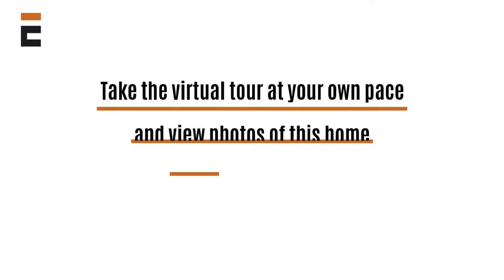Fort Saint John Homes for Sale - 10411 109 Ave, FSJ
4 Bedroom  |  3 Bathroom  |  1928 Square Feet
MLS# R2483329

How to get the perfect lawn...(HINT: buy this house!)

TOP FEATURES:

- There's only ever been one homeowner and it's been well-loved and maintained so you know everything there is to know about this place when you buy it

- The immaculate, green lawn and landscaping make it easy for you to take care of and enjoy every season

- Four bedrooms gives everyone in the family their own place to relax and unwind

- The attached single garage AND covered carport is a great place to keep your vehicle away from the elements so you enjoy a comfortable ride any time you leave the house

- A den on the main floor can be used as a home office giving you the ability to keep your "work" space separate from your "home" space

Great family home located less than a block from CM Finch School, & within an established residential neighbourhood. Attached garage gives you room for the vehicle or a workshop & the attached carport provides additional covered parking. Create your own backyard oasis in the huge, south-facing, fully fenced backyard with alley access. This home has 4 bedrooms & a den, with 1 full bathroom and 2 half-baths. It's where function meets charm, with a grand entrance showcasing a curved staircase and 4 bedrooms upstairs (so rare to find!). Keep the front room for formal dining or have a second family room. This house has had only one owner, and has been well taken care of. Now it's ready for you to make it your own.

If you would like to schedule a private tour of 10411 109 Ave, Fort St John, please contact first time home buyers agent Elizabeth Chi

Presented by Elizabeth Chi Personal Real Estate Corporation of C21 Energy Realty in Fort St John, BC

Whether you’re a first time home buyer or you want to sell your house in Fort St John, book an appointment with Elizabeth Chi here to talk about the next steps:  CallEliChi.as.me

If you would like to see other homes for sale in Fort St John or are interested in real estate investing Fort St John, contact Eli Chi from C21 Fort St John

Wondering “What’s my house worth in Fort St John?” Elizabeth Chi from Century 21 Energy Realty can give you a FREE home evaluation here:

U P D A T E S  * O N * S O C I A L

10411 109 Ave, Fort Saint John Houses for Sale | Houses for Sale in FSJ